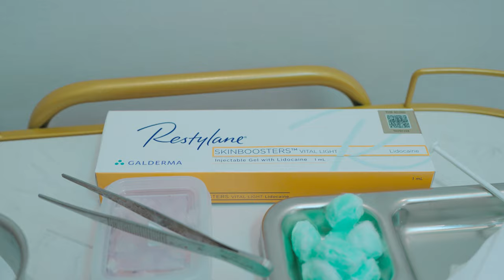ฉีดฟิลเลอร์ใต้ตา ภูมิแพ้ ใต้ตาคล้ำ ร่องน้ำตา 💉แก้ได้ในพริบตา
การฉีดฟิลเลอร์ใต้ตา คือ การฉีดสารไฮยาลูรอนิค แอซิด (Hyaluronic Acid) เข้าไปเติมเต็มบริเวณใต้ตาในจุดที่มีปัญหา เช่น ใต้ตาคล้ำ ขอบตาดำ เบ้าตาลึก หลักการในการเติมฟิลเลอร์ใต้ตาไม่ใช่แค่การถมให้ดูเต็ม แต่เราจะปรับตั้งแต่โครงสร้างบริเวณใต้ตาที่มีการเปลี่ยนแปลงตามวัย แล้วทำให้เกิดปัญหาต่างๆขึ้น โดยฟิลเลอร์จะมีคุณสมบัติอุ้มน้ำและช่วยกระตุ้นการสร้างคอลลาเจนในชั้นผิวได้ดี เติมเต็มร่องลึกให้ตื้นขึ้นได้อย่างเป็นธรรมชาติ

เบ้าตาลึก จากอายุที่มากขึ้น เกิดจากการฝ่อของไขมันเปลือกตา และการยุบตัวของกระดูก ทำให้เกิดร่องลึกบนผิว โดยเฉพาะบริเวณที่บอบบางอย่างผิวรอบดวงตา เบ้าตาลึกลงจากไขมันที่ลดลงตามวัย ทำให้เกิดร่องลึกบนเปลือกตา เห็นขอบเบ้าตาชัดเจน ทำให้ดูตาลึก หน้าตาดูเหนื่อยล้าและอาจทำให้ดูแก่ก่อนวัย

00:00 Introduction
00:14 ปัญหาที่อยากแก้ไข
00:41 ปรึกษาแพทย์
01:07 หลังทำ 1 ข้าง
01:37 หลังทำทันที